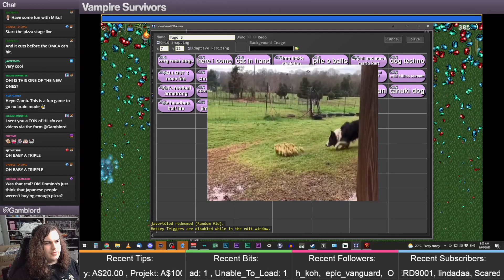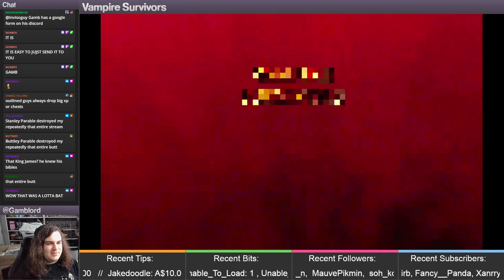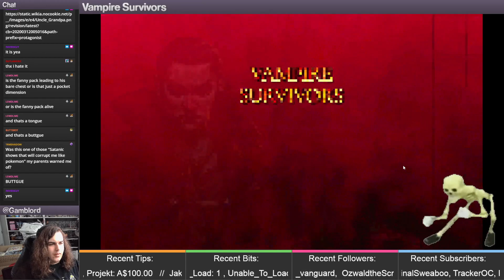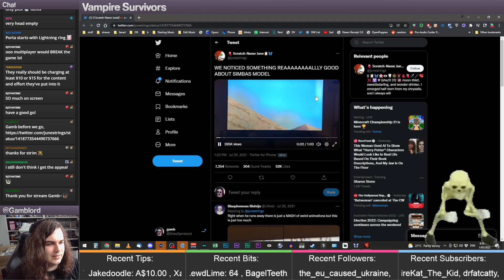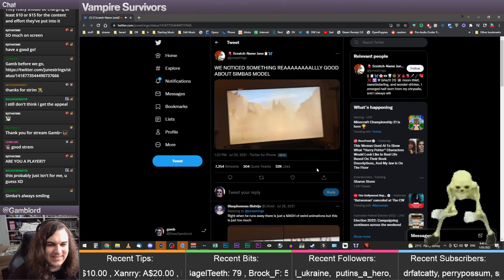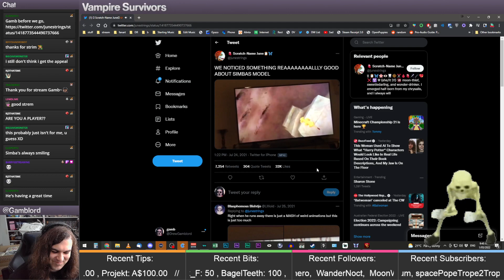Vampire Survivors // STREAM 1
shortbois today so we're gonna go FAST